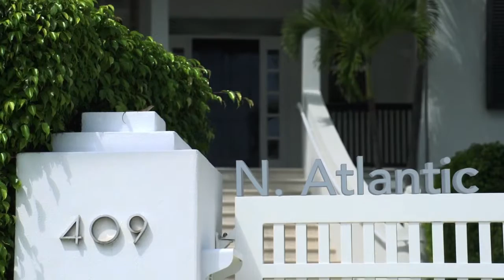409 N Atlantic HD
Enter this custom built and designed Bahama home through the grand-foyer with three sets of French doors opening onto a sprawling terrace with endless sunsets. This first floor features a magnificent dining room for entertaining with a custom ceiling, and opens onto a terrace. The modern stark white kitchen features professional grade appliances with custom finishes. Entering on the second floor, this floor features two en-suite bedrooms opening onto the terrace. A living room with vaulted ceilings and Boffi, Italian wood fans. Approximately 6,014 total square feet, six bedrooms, six full and one half baths, with custom finishes throughout. This glamorous, contemporary home, is truly a work of art. Outdoor entertaining at its finest, with a custom cabana bath featuring a Hammam steam room, along side the 90ft heated pool that disappears into the sunset. This lovely Bahama home is positioned on the wide channel of the Intracoastal Waterway on Hypoluxo Island, with its very own 200 ft private dock.